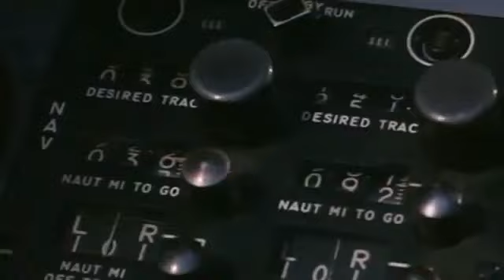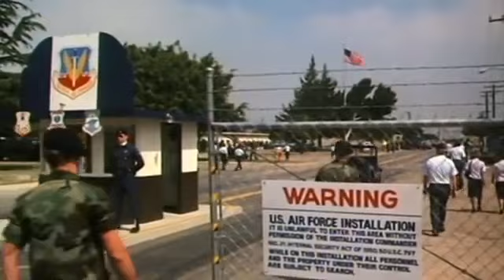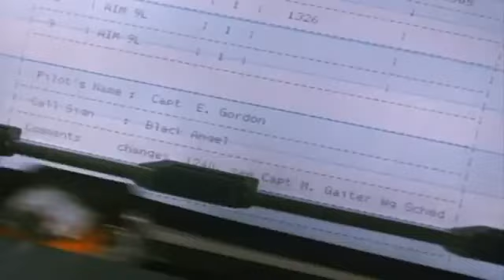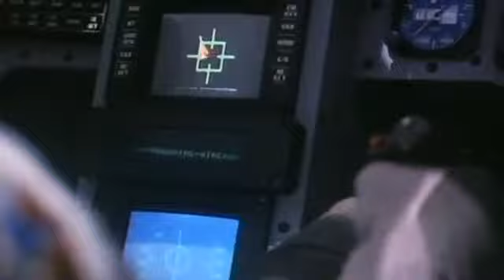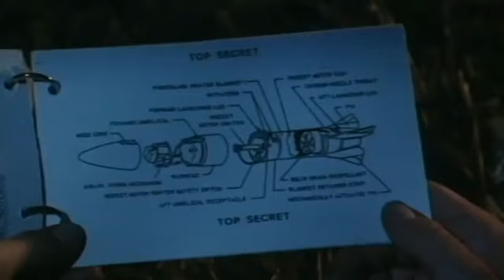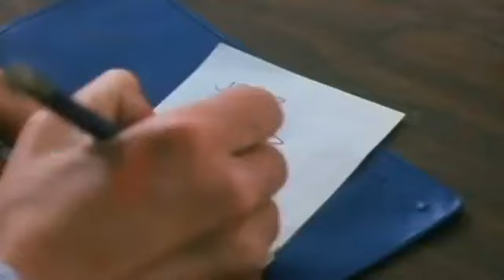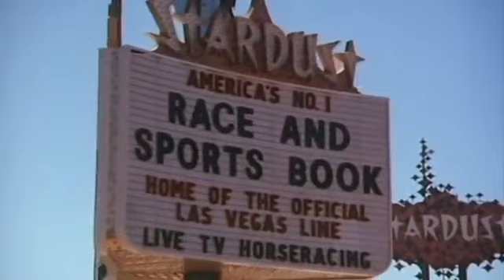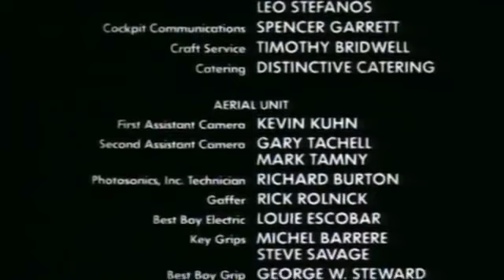«FLIGHT OF BLACK ANGEL» Full Movie | Action | Thriller | Drama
Flight of Black Angel - Action, Thriller, Drama

A mentally disturbed Air Force pilot, Capt. Eddie Gordon (William O'Leary), murders his parents and brother, then commandeers a plane that is armed with a nuclear missile. Gordon, who is also a religious zealot, takes to the air and intends to destroy Las Vegas, which he feels deserves to be punished. Gordon's superior officer and squad leader, Col. Matt Ryan (Peter Strauss), go in pursuit and hopes to intercept him before he can follow through on his mad scheme.

Cast:
Peter Strauss, William O'Leary, James O'Sullivan

1991